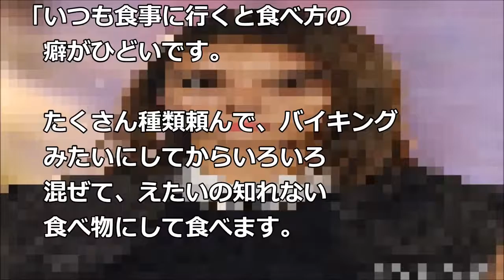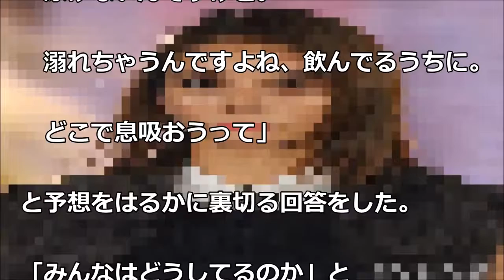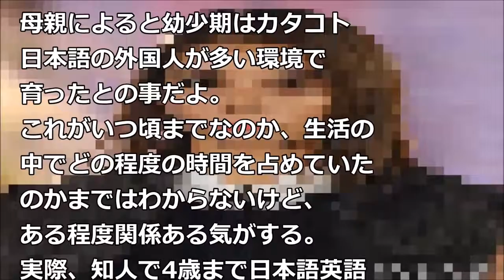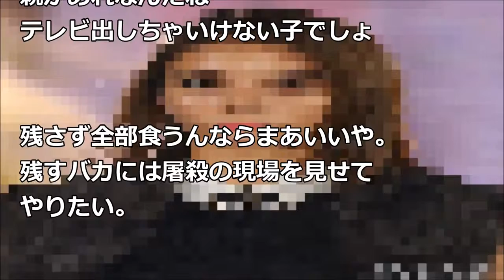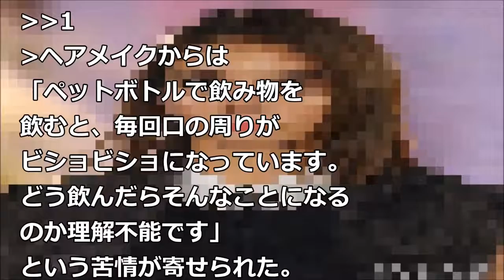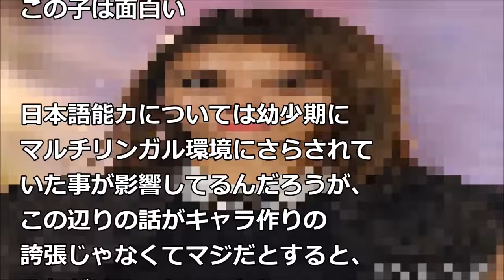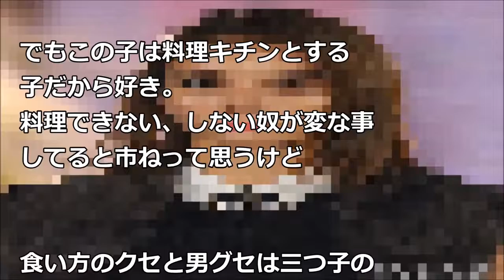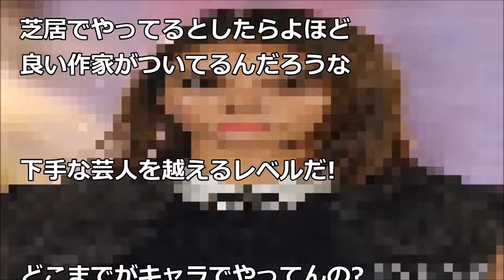滝沢カレン「雑な食事方法」に、苦情殺到！？